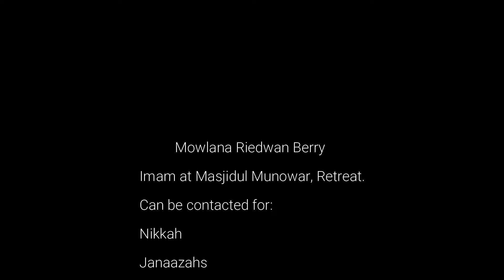Masjidul Munowar Cape Town - New Imam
Mowlana Riedwaan Berry is the newly appointed Imam of Masjidul Munowar in Retreat, Cape Town. Mowlana gives a brief introduction on the month of Muharram.